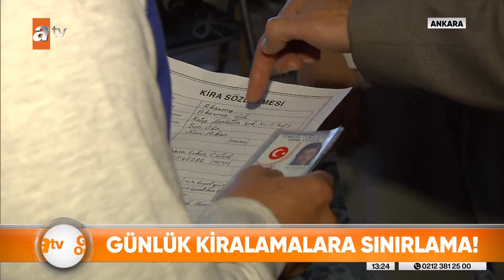Günlük kiralık evlere sertifika! - atv Haber 10 Ağustos 2023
Özellikle turistik bölgelerde günlük kiralık evler revaçta. Hatta internet üzerinde bu alanda büyük bir sektör oluştu. Ancak sayı ve ilgi arttıkça mağdurların da sayısı artmaya başladı. İşte bu nedenle harekete geçildi, artık her isteyen evini günlük olarak kiralayamayacak.